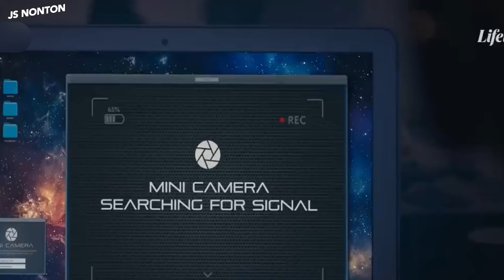TANTE KHILAF SUDAH SAMA BR0ND0NG - Alur Cerita Film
Judul Film Di Awal Video

Terima kasih yg udah support channel ini. dukungan kalian sangat berrati, channel ini akan membantu kalian menemukan film film yg tidak terekspos, dirangkum menjadi alur cerita film singkat!!

linimasa
parku hd
review film
fold movie
movie recap
mreneo
story recapped
tell story
cineag
film seru
older woman relationship
morezas studio
film cinta
movie explained